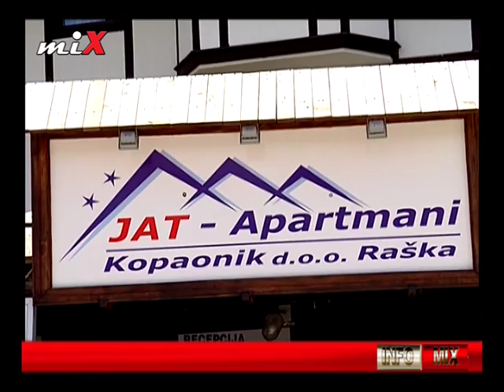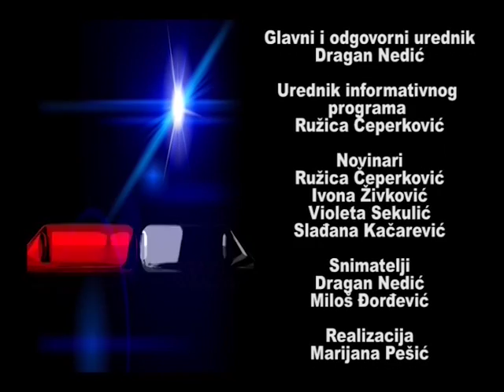INFO MIX 13.09.2016.